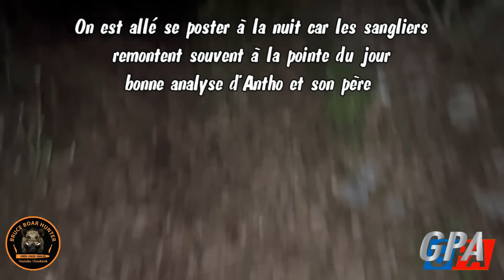CHASSE SANGLIER 2023 : Un poste magique dans les rochers avec 5 sangliers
Dans cette vidéo je suis invité par mon ami Antho à côté de la maison .

il me dit vient tôt on se poste à la nuit dans ce bois car souvent au lever du jour ls sangliers sortent ! il me dit si tu va au poste sous les rochers y a un mirador personne veut y aller ça grimpe !

C'est bon  j'y vais bon je pensais pas que j'étais pas enforme pour m'y rendre lol mais j'y suis arrivé c'est le principal !

Je vous en dit pas plus bonne vidéo !

J'espère que cette vidéo vous a plu n'hésitez pas à liker ,commenter et partager cette vidéo

Merci encore pour tous ;-)

VIVE LA CHASSE

Si vous êtes intéressés par des bracelets, aimants, badges ,autocollants petits ou grands, ou les laisses envoyez moi un mail :

Prochaine vidéo le mardi 17 OCTOBRE

Arme : BROWNING Bar/Maral
Optique : Swarovski Z6i 1-6x24 /Z6 1.7610x42
modérateur de son A-tec Optima Flow / A-Tec H2 avec frein de bouche intégré
Munitions: Cartouches sologne ogives GPA 180GR 11,7g
Caméra: GOPRO5.6.7.9 , coolpix p 1000
Logiciel de montage :pinnacle studio 18